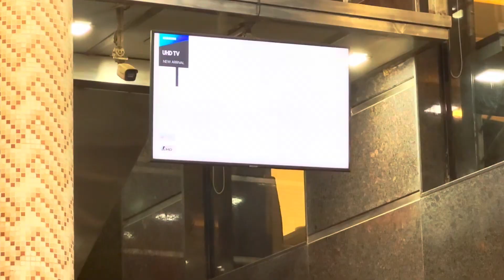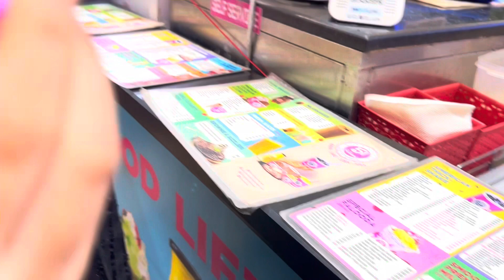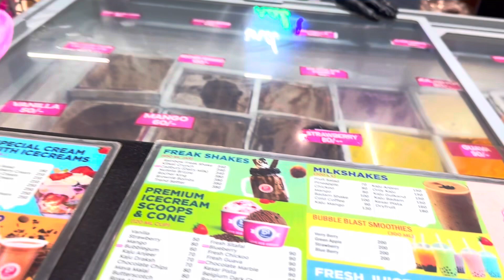hotel//arbian//fountain food||gujrati thali||👌👌👌👌veg nin veg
Mumbai (also known as Bombay, the official name until 1995) is the capital city of the Indian state of Maharashtra. Mumbai lies on the Konkan coast on the west coast of India and has a deep natural harbour.
About District | Mumbai City | India Mumbai lies on the Konkan coast on the west coast of India and has a deep natural harbour. In 2008, Mumbai was named an alpha world city. Mumbai. Bombay.
Area code: +91-22
State: Maharashtra
Official language: Marathi
District: Mumbai City; Mumbai Suburban पूर्व नाम जिसके द्वारा यह शहर व्यापक रूप से जाना जाता है, बॉम्बे है।
यह सात द्वीपों पर बनाया गया था, जो 17-18 शताब्दियों में एक साथ जुड़े हुए थे।
मुंबई की स्थापना और अधिक हुई थी। 500 साल पहले, 16 वीं शताब्दी की शुरुआत में। हालांकि, आधुनिक लोगों के पूर्वजों ने इन क्षेत्रों में पाषाण युग की शुरुआत में निवास किया था।
यह भारत का सबसे घनी आबादी वाला शहर है। यहां लगभग उतने ही लोग रहते हैं जितने बीजिंग में रहते हैं (interesting facts about India in Hindi)।
जनसंख्या घनत्व के मामले में, मुंबई दुनिया में दूसरे स्थान पर है, फिलीपींस की राजधानी मनीला के बाद दूसरे स्थान पर है।
इसकी स्थापना के डेढ़ सदी बाद, पुर्तगालियों ने इस शहर को एक पुर्तगाली राजकुमारी के दहेज के रूप में अंग्रेजों को हस्तांतरित कर दिया था, जिसने इंग्लैंड के राजा से शादी की थी। मुंबई का रेलवे नेटवर्क दुनिया में सबसे व्यस्त में से एक है। ट्रेनें आमतौर पर अपेक्षा से 3-4 गुना अधिक यात्रियों से भरी होती हैं। कई लोग सीधे वैगनों के ऊपर चढ़ते हैं या कभी बंद नहीं होने वाले दरवाजों से लटकते हैं।
यह शहर भारतीय फिल्म उद्योग की राजधानी का खिताब रखता है। वैसे, यहां अक्सर बॉलीवुड एजेंट पाए जाते हैं, जो अतिरिक्त फिल्मांकन के लिए यूरोपीय उपस्थिति के लोगों की तलाश में हैं।
कम ज्वार पर, मुंबई में पानी इतनी नाटकीय रूप से घट जाता है कि कई छोटी नावें रेत पर उतरती हैं।
स्थानीय दुकानों में ऐसी कोई भी स्किन क्रीम या जेल मिलना बहुत मुश्किल है, जिसमें गोरापन न हो।
मुंबई के लोग क्रिकेट के आदी हैं। हालाँकि, यह पहले से ही भारत में सबसे लोकप्रिय खेल है।
स्थानीय मेट्रो में ट्रेनें केवल सतह पर चलती हैं, भूमिगत नहीं। महिलाओं के लिए अलग गाड़ियां हैं।
पूरे क्षेत्र के लगभग आधे हिस्से पर खौफनाक दिखने वाली झुग्गियों का कब्जा है।
मुंबई में कई उद्यम, विशेष रूप से राज्य के स्वामित्व वाले, अधिक लोगों के लिए रोजगार प्रदान करने के लिए कृत्रिम रूप से कर्मचारियों को बढ़ाते हैं। यह काबिले तारीफ है।
शहर के दो तिहाई निवासी हिंदू हैं। बाकी इस्लाम, बौद्ध धर्म या ईसाई धर्म हैं।
मुंबई की बहन शहरों में सेंट पीटर्सबर्ग, बर्लिन और लंदन शामिल हैं।
अंग्रेजी मुख्य रूप से बुद्धिजीवियों या मध्यम वर्ग के प्रतिनिधियों द्वारा बोली जाती है। सीधे शब्दों में कहें तो स्थानीय गरीब बहुत कम अंग्रेजी बोलते हैं – उन्हें इसकी आवश्यकता नहीं है।
कई स्थानों पर चौबीसों घंटे पहरा दिया जाता है, लेकिन, जैसा कि अभ्यास से पता चलता है, रात की पाली में सुरक्षा आमतौर पर रात में कार्यस्थल पर ही सोती है।
मुंबई पसंद करते हैं अपने संगीत के साथ पार्कों में टहलें, केवल वे इसे हेडफ़ोन के साथ नहीं सुनते, अपने साथ टेप रिकॉर्डर ले जाना पसंद करते हैं। वॉल्यूम को अक्सर अधिकतम तक बढ़ा दिया जाता है।
मुंबई के अधिकांश कैफे में शौचालय नहीं है। यह विलासिता केवल रेस्तरां में उपलब्ध है।
स्थानीय चालक कभी भी पैदल चलने वालों को चौराहों पर रास्ता नहीं देते।

यहाँ पुरुष महिलाओं की तुलना में 20% अधिक हैं, क्योंकि कई युवा यहाँ दूसरे शहरों से आते हैं। और काम की तलाश में गाँव।
मुंबई में टैक्सी कभी भी सीट बेल्ट से सुसज्जित नहीं होती हैं। यहां तक ​​कि ड्राइवरों के पास भी नहीं है।
ऑटो रिक्शा (इन्हें कभी-कभी «टुक-टुक» भी कहा जाता है) दिन के दौरान शहर के केंद्र में आग के साथ, क्योंकि उन्हें वहां काम करने की मनाही है, लेकिन टैक्सी बहुत हैं।
in India is also known by the name "Bombay".

Mumbai is the capital of Maharashtra state and the most populous city in India as well.

Mumbai holds the fourth position in the population wise ranking of cities in the world.

The city of Mumbai, situated on the west coast of India, facing the Arabian Sea, also hosts one of the popular harbors in India.

The economy of the city is very high in comparison with other Indian cities and the city also posses the highest gross domestic production rate in South Asia. Mumbai is known as the commercial capital of India and also have a place in the list of world’s top ten commercial centers in terms of global financial flow.

 The city of Mumbai hosts many of the popular financial institutions of India, such as National Stock Exchange of India, Bombay Stock Exchange, Reserve Bank of India, and the headquarters of famous Indian companies and international organizations.

The production of Bollywood movies and Marathi film industry mainly revolves around Mumbai and its suburbs.